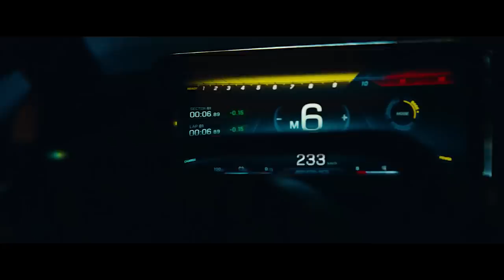ATAQUE DE WOLFF CONTRA RIVAIS AUMENTA E MERCEDES SE ANIMA COM NOVA DIRETIVA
@scuderiamilani (Twitter)
YouTube.com/scuderiamilani

João 3:16